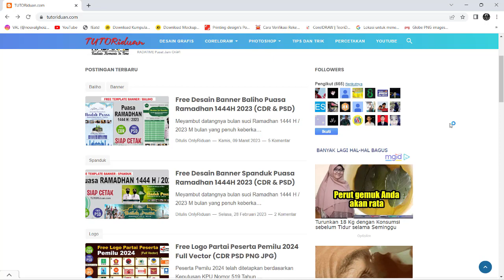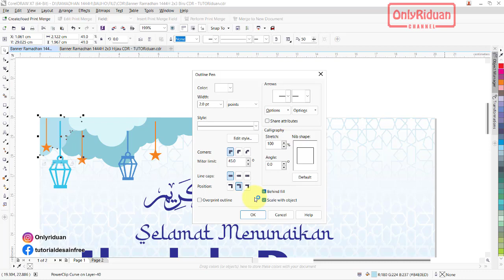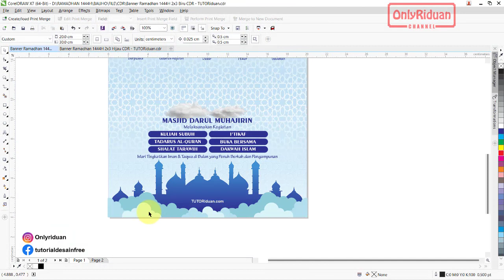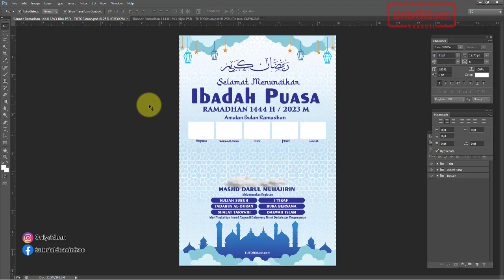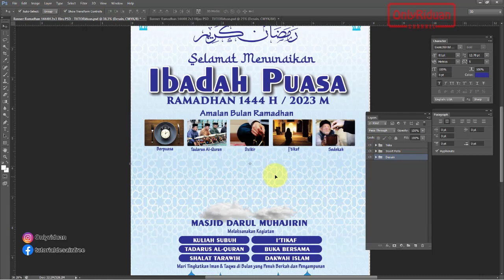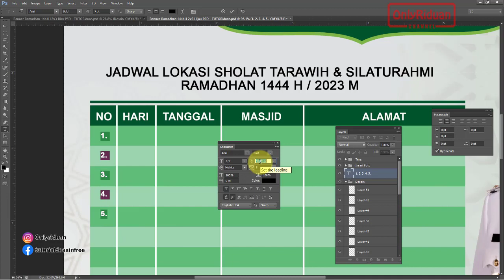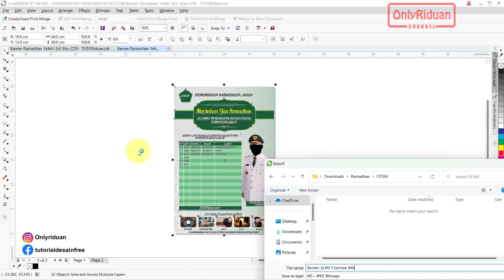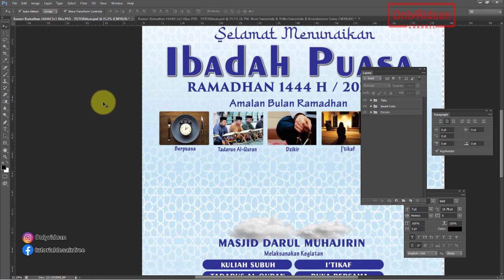Cara Membuat Banner Baliho Ramadhan 1444H Coreldraw Photoshop (Free CDR PSD) Banner Design Tutorial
Tutorial Cara Mudah Membuat Desain Baliho Puasa Ramadhan 1444 H / 2023 M dengan Coreldraw (Free CDR) dan Photoshop (Free PSD), Banner Bulan Puasa, Marhaban Yaa Ramadhan, Banner Design.
03:15 Cara Desain di CorelDraw
11:15 Cara Desain di Photoshop
21:01 Cara Simpan Siap Cetak di CorelDraw
22:58 Cara Simpan Siap Cetak di Photoshop
Cara Download Desain Banner Baliho Ramadhan 1444H  :
- Pada pencarian ketikkan "Ramadhan1444H "
- Pilih desain yang diinginkan
- Pilih link Download Format CorelDraw atau Photoshop
- Selamat mendownload
Penjelasan detail Simak Video Tutorial diatas

Semoga Bermanfaat